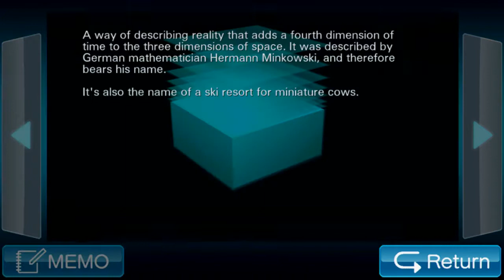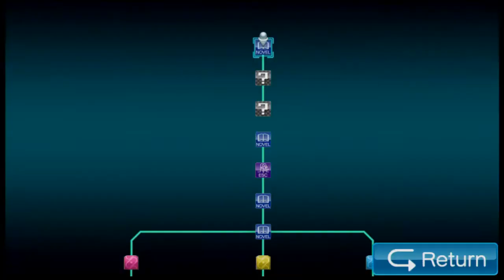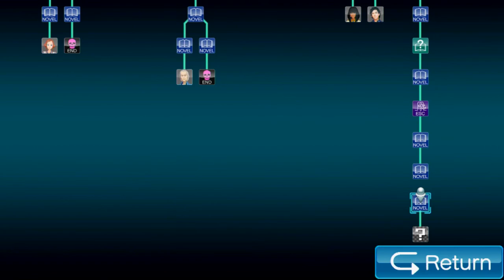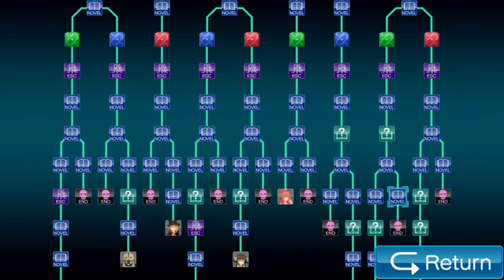Let's Play Virtue's Last Reward Ep.67 ONE DONE!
Ten, nine, eight,...